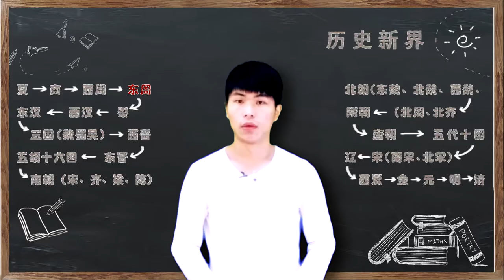赵氏孤儿惨案根源，周匡王时期发生著名的赵盾事件